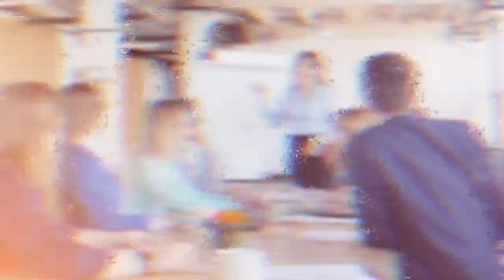How to Delegate | The Secret to Effective Delegation That Successful Leaders Use Every Day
Have you ever felt like you're doing everything on your own
Have you thought you're not able to make the best use of your team members
Do you want to go to the next level but are stuck doing your own things
If the answer to any of the above questions is yes then you need to learn the skills to delegate.
In this video, Coach Haritosh Srivastav shares comprehensive tips on what you need before, during, and after delegating any tasks

00:00 - Intro
00:54 - My Experience
01:31 - Before Delegation
04:08 - During Delegation
05:30 - Post Delegation